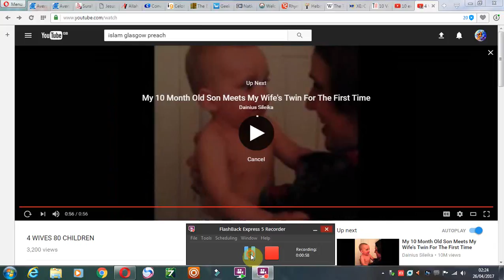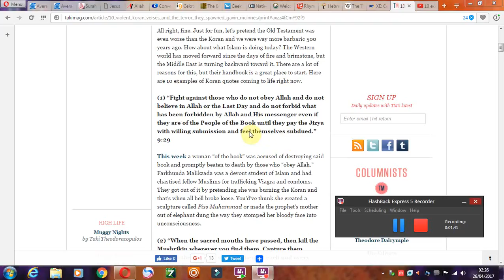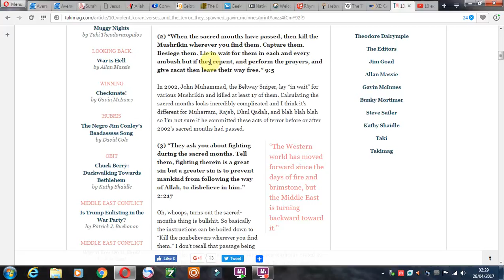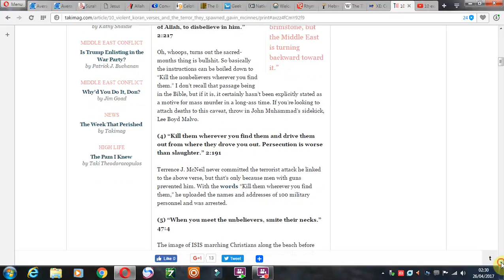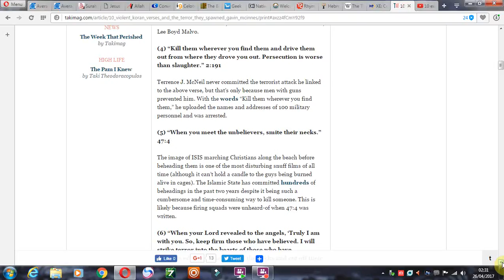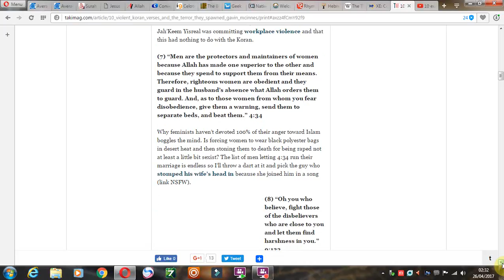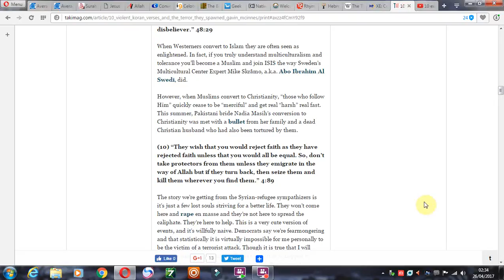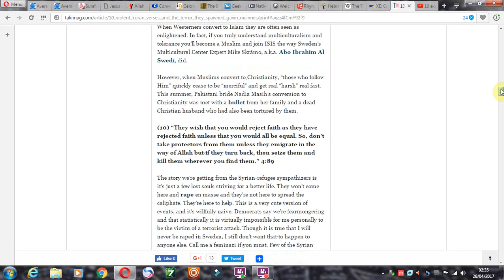How Does Islam Grow? C.I.R.K. (Colonize, Intimidate, Rape, Kill)